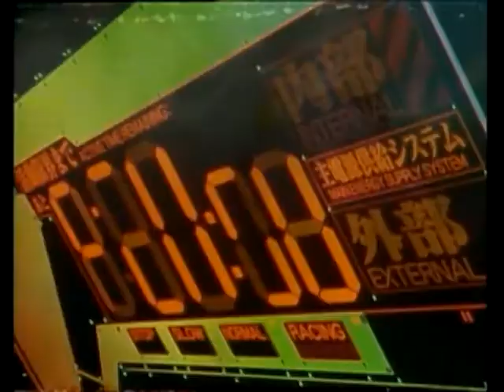Trigun/Eva/Bebop amv - Born Too Slow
A selection of clips from Trigun, Evangelion and Cowboy Bebop (the movie) set to The Crystal method's "born too slow". enjoy :)